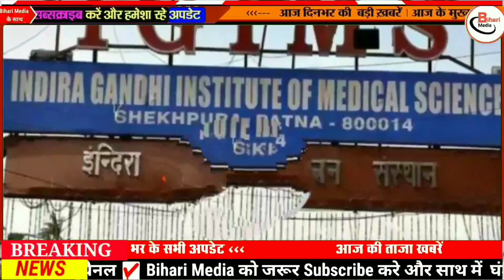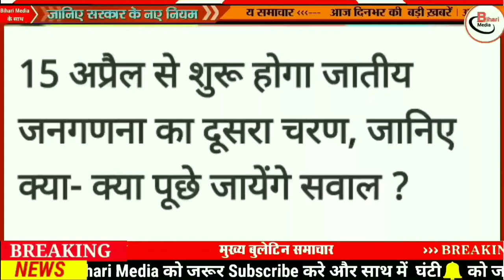Today 18 March bihar news|bihar news,bihar ka news|Gaya news,bhagalpur news|biharinews